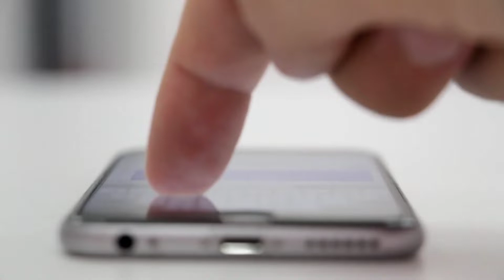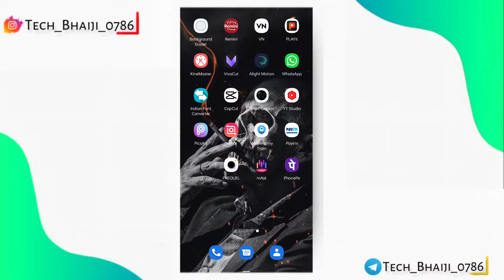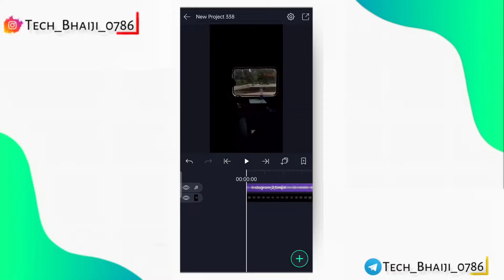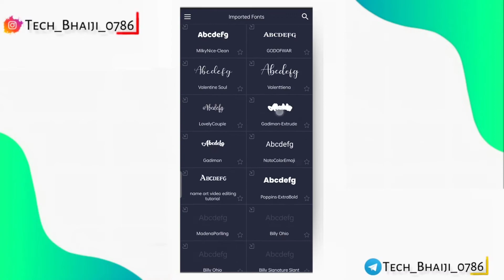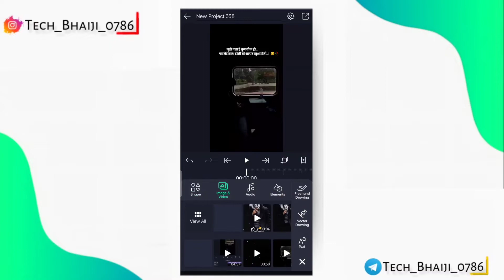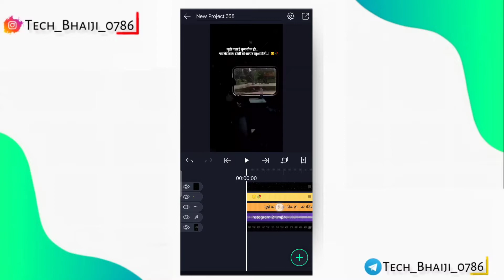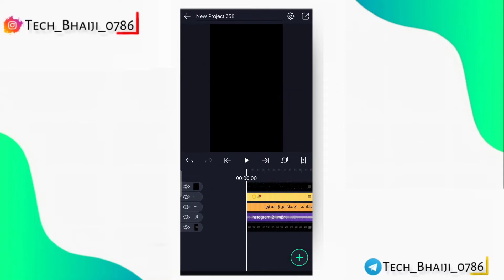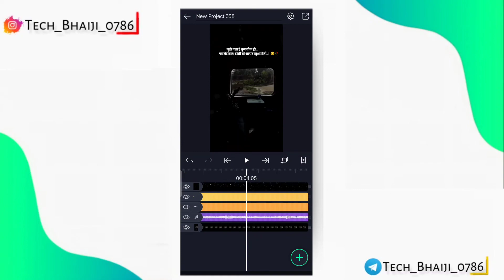Train shayri quotes reels video editing | Instagram viral reels video | quotes reels kaise Banaye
Train shayri quotes reels video editing | Instagram viral reels video | quotes reels kaise Banaye.by Tech Bhaiji

 other inquiry ke liye contact Kare :-

MY GEARS:-

1.Mobile cemera
3.my Tripod
4.Mic (Boya M1 )
5.mobile phone
6.Vlog Mic
7.Green screen
8.Green stand

00:00-00:10 preview
00:10-00:47 introduction
00:47-08:55 first part editing tutorial